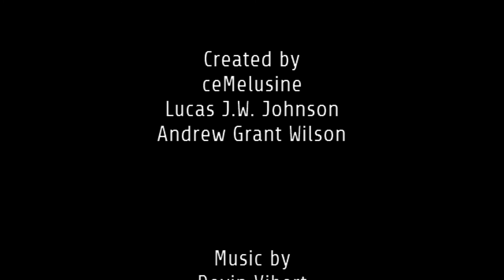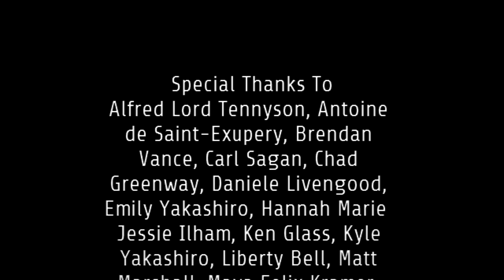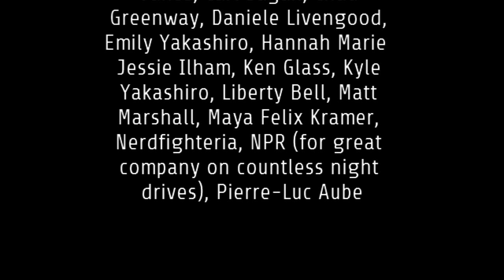Glitchhikers (A Playthrough)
Welcome to my Let's Play of Glitchhikers, a game that tries to capture the strange meditative feeling of a night drive, watched by the stars, the lights of other journeyer's cars in the distance.